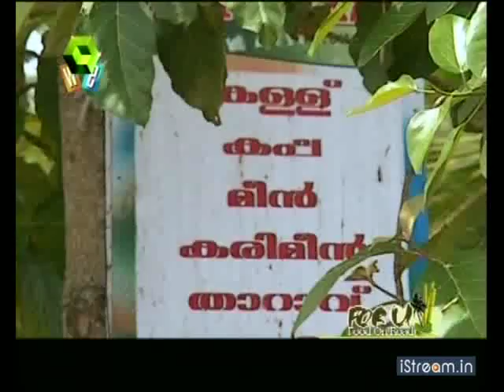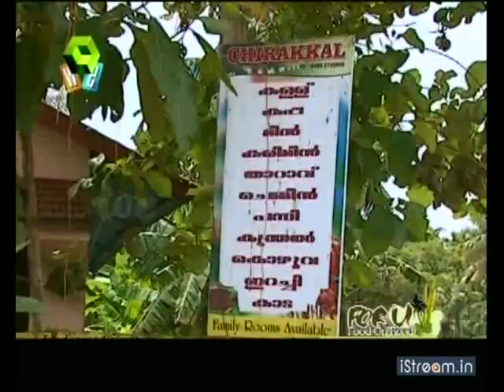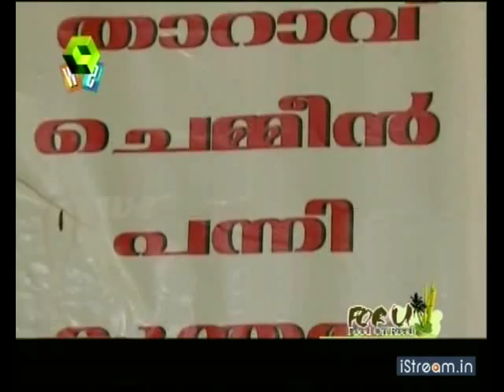Food on road: A visit to the toddy shop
In this edition of Food on Road, Shrivdevi and company visit a local toddy shop to check out some of the local dishes in Chirakkal.